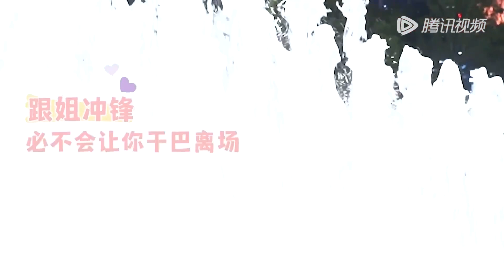一家三口再次相聚！超可爱的三个人，现场互动好亲密！王子奇